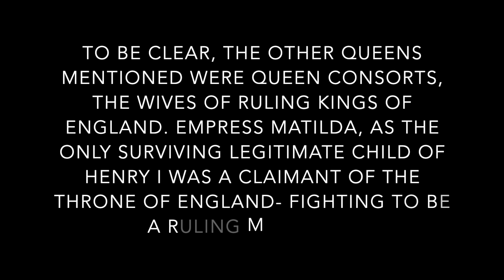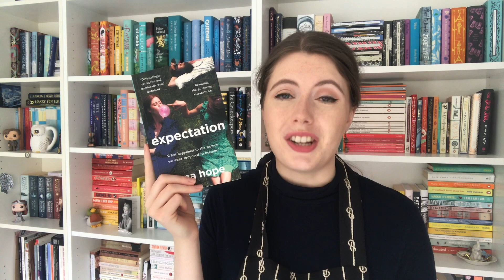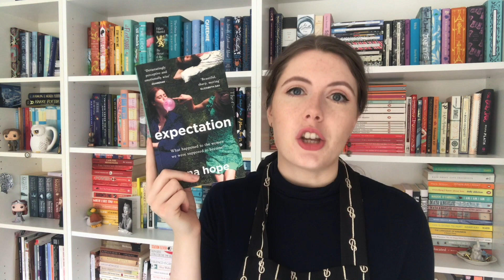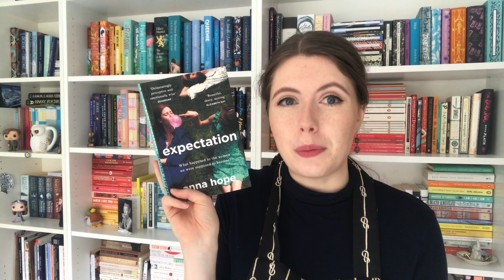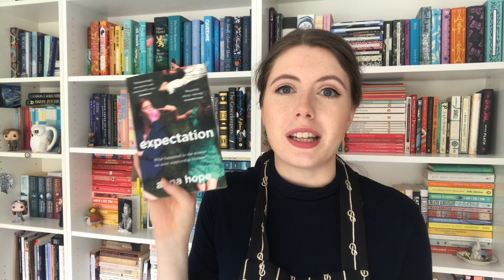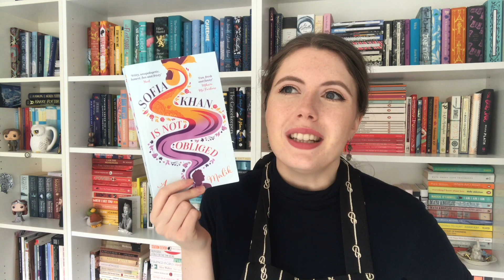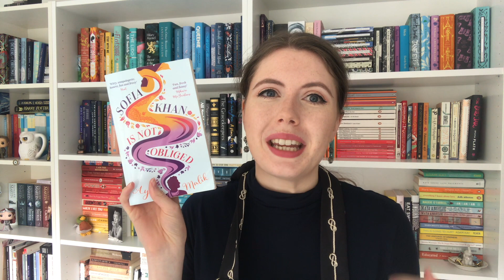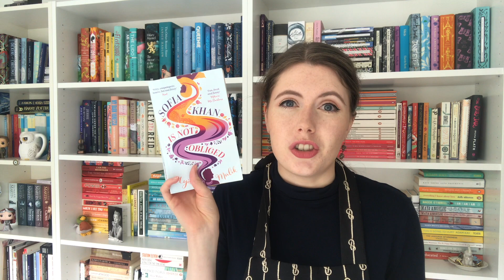A Slightly Belated August 2020 Wrap Up Part 2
In which I chat (a little bit late!) about the books that I read in the latter half of August and explain my mini-absence this week... Enjoy!

Books/Authors mentioned:
• Queens of the Conquest by Alison Weir
• Expectation by Anna Hope
• Sofia Khan is Not Obliged by Ayisha Malik
• Mythos by Stephen Fry